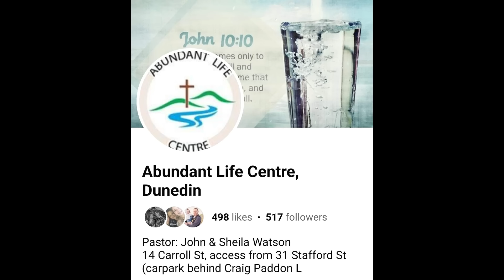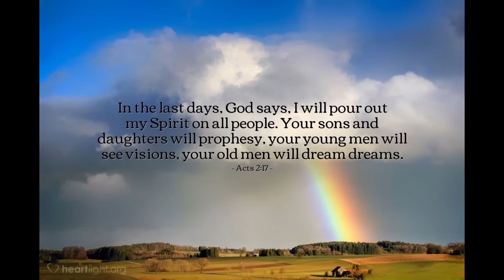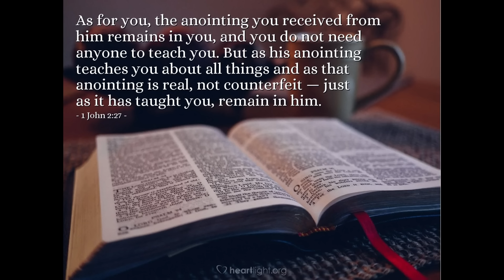Moaning, Groaning and Stumbling in The Spirit – New Zealand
More unbiblical NAR nonsense coming from Abundant life in New Zealand. This is heartbreaking to see.